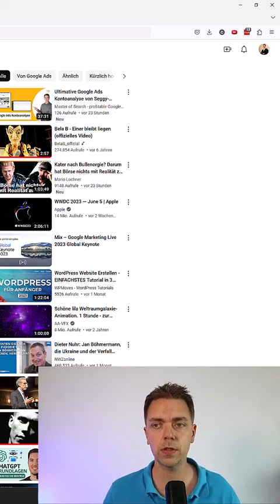Google Marketing Live: Unglaubliche KI Funktionen für Anzeigentexte und Merchant Center kommen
Möchtest du deine Google Kampagnen profitabler machen und auf verständliche Art und Weise nachvollziehen können, wie du das erreichst?

Möchtest du auch deinen Gewinn über Google Ads innerhalb von 6 Monaten um bis zu 80% und mehr steigern?

Möchtest du selbst verstehen und steuern können, was im Suchmaschinenmarketing wichtig ist?

Du erhältst von uns dann schon die ersten Tipps und wir schauen, wo deine Herausforderungen sind und ob wir dich im Suchmaschinenmarketing unterstützen können.

Impressum:
DAMCON GmbH
Eiswerderstr. 20
13585 Berlin

Handelsregister: HRB 237495 B, Amtsgericht Charlottenburg (Berlin)
Geschäftsführer: Christoph Mohr, Jörg Ullmann